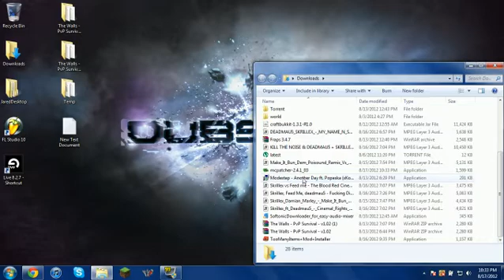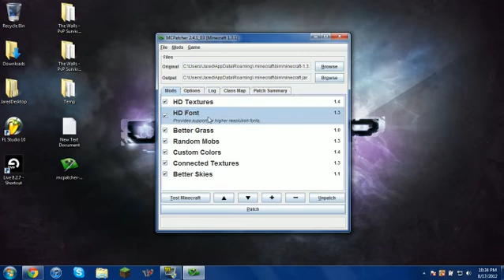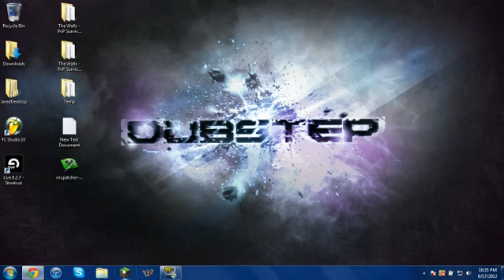▲ [Best] McPatcher for Minecraft 1.4.5 [Newest Download] [Tutorial] ▲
I hope this helped you! Comment with any questions or problems you have.